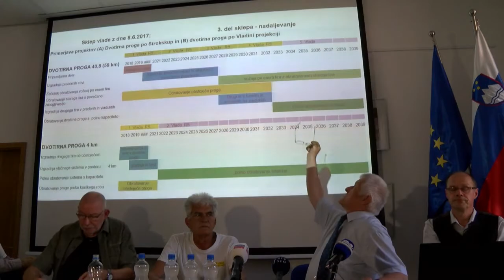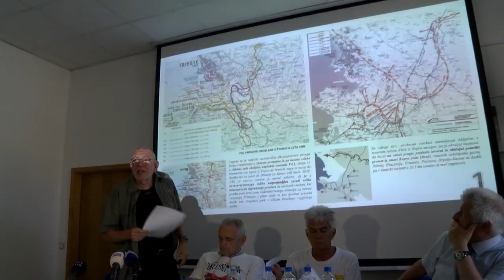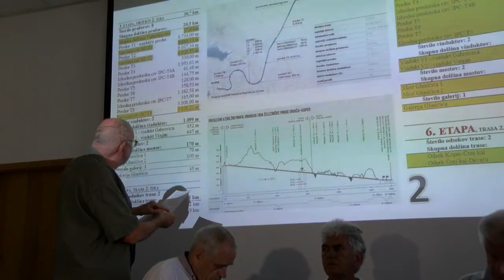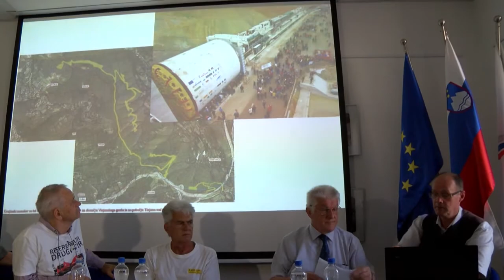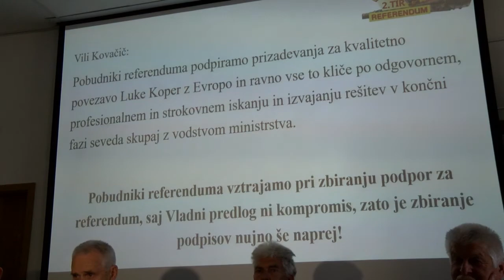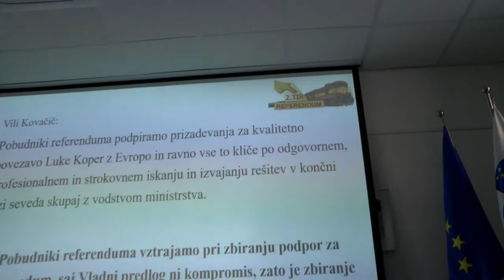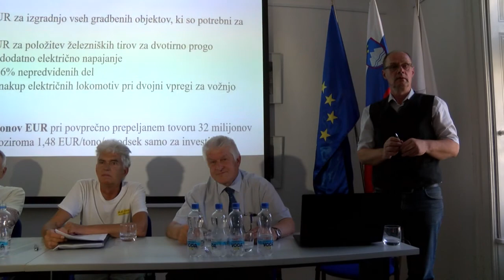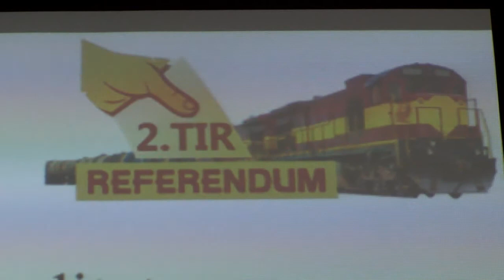12.06.2017 Tiskovna konferenca pobudnikov referenduma o zakonu o drugem tiru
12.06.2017 Tiskovna konferenca pobudnikov referenduma o zakonu o drugem tiru